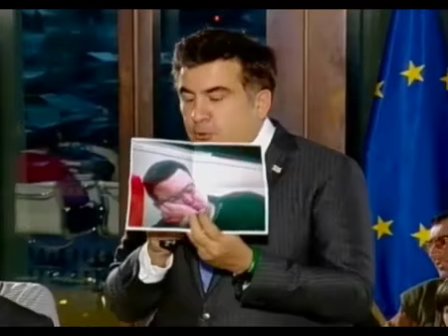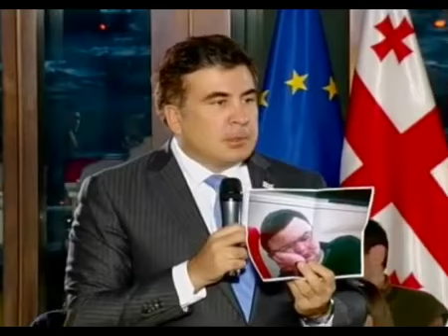შეხვედრა პრეზიდენტთან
საქართველოს პრეზიდენტი დღეს ქუთაისის უნივერსიტეტის პროფესორ-მასწავლებლებს, სტუდენტებს, არასამთავრობო ორგანიზაციებისა და სამოქალაქო საზოგადოების წარმომადგენლებს შეხვდა